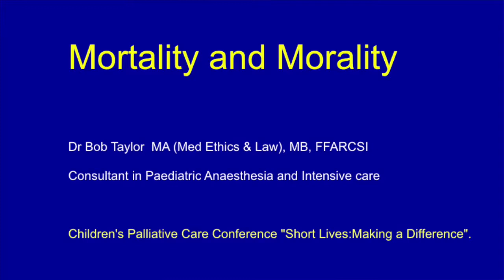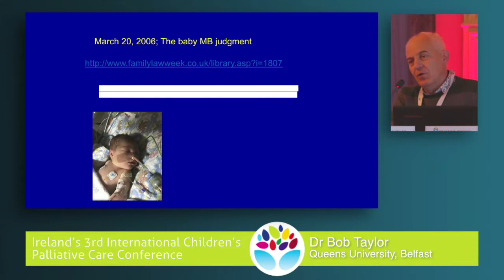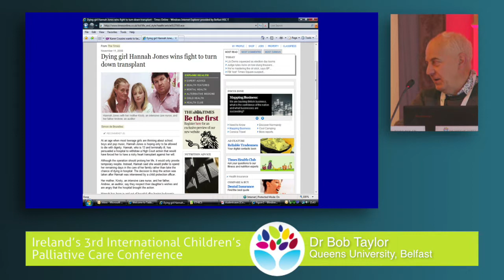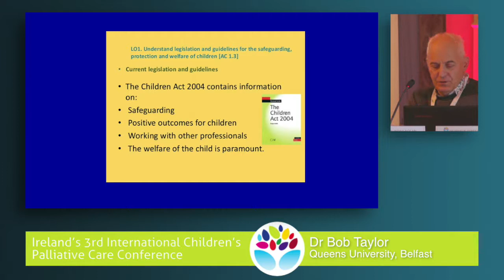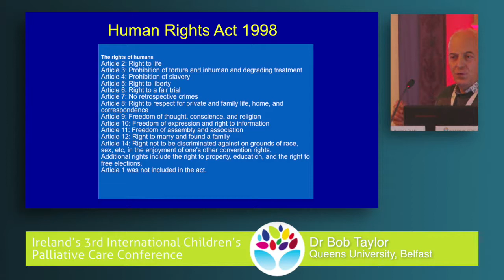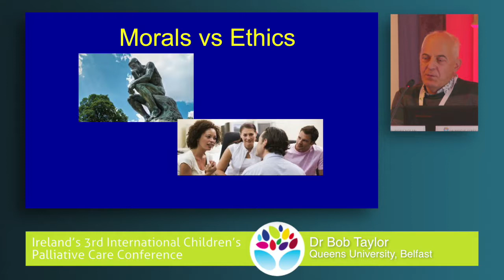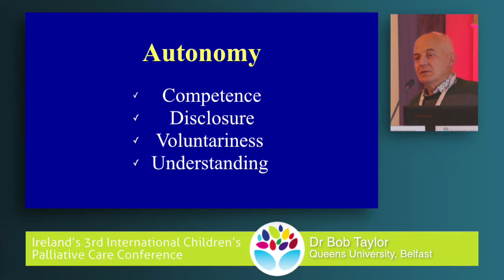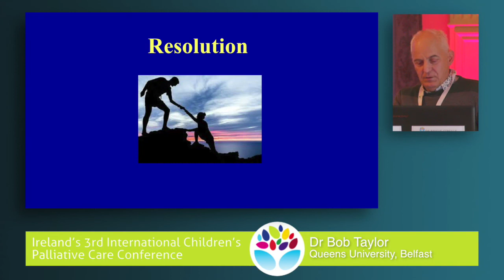Dr Bob Taylor - Mortality and Morality